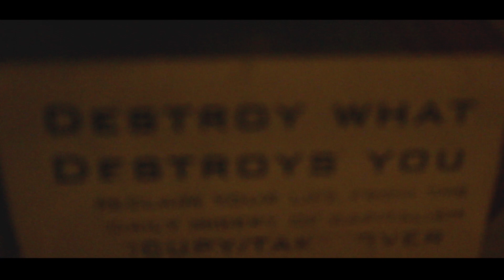J-Ott$ Feat Lex Starwind: Real Rap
Produced by Sadge White shadow

Mixed/Mastered by Got Slapz

Filmed/Directed by Cj Rechia aka Mad World Order productions

Follow J-Ott$ at @jotts100 on Twitter, megajotts10 on Instagram, J Otts on Vine & Like
 J-otts on Facebook